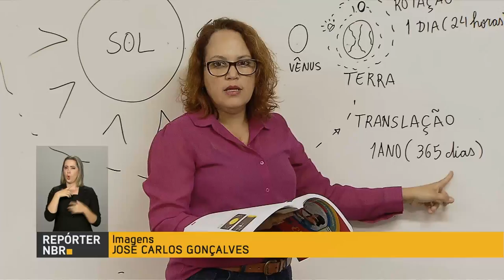Mais de 2 milhões de professores tomarão vacina contra a gripe gratuitamente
REPÓRTER NBR - 03.05.17: O Ministério da Saúde incluiu cerca de 2,3 milhões de professores, tanto da rede pública quanto da particular, na campanha de imunização contra gripe deste ano.